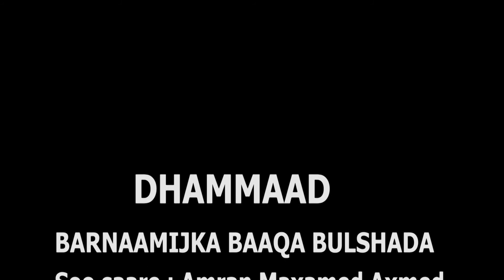BARNAAMIJKA BAAQA BULSHADA " SAMAFALKA SAABTV "